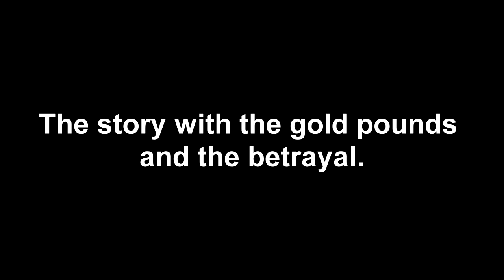Το μέρος με τις Χρυσές Λίρες και η Ιστορία.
Το μέρος με τις Χρυσές Λίρες και η Ιστορία.Σύμφωνα με τον μύθο ή ιστορία,όπου δύο φίλοι βρήκαν το σημείο που ήταν κρυμμένες οι χρυσές λίρες και αποφάσισαν να πάνε άλλη μέρα για να τις βγάλουνε.Όμως ο ένας πήγε εκεί το βράδυ της ίδιας ημέρας και πήρε όλες τις χρυσές λίρες για τον ευατό του.Όταν ξαναπήγαν οι δυο φίλοι μαζί στο σημείο της γέφυρας που είχαν βρει τον θησαυρό, ο ένας έλεγε ψέματα στον αλλον,πως δεν ήξερε ποιος τις πήρε.Μετα απο καιρό αυτός που βρήκε τον θησαυρό έφτιαξε την δικια του επιχείρηση και ο άλλος αυτοκτόνησε.
The place with the Golden Pounds and History,or myth. Where two friends found the place where the golden pounds were hidden and decided to go another day to get them out. But one went there that night and got all the golden pounds for himself. When the two friends went together again to the point of the bridge where they had found the treasure, one was lying to the other, that he did not know who got them. After a while the one who found the treasure set up his own business and the other committed suicide. .